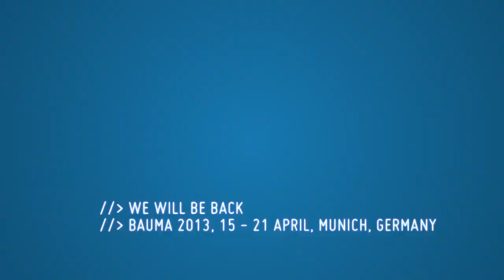Nylacast at Bauma 2013 - Visit us on Stand A5.412B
Nylacast will be exhibiting at Bauma Germany 2013 from the 15th - 21st of April in Munich.
Heres a video from Bauma and what to expect...if your exhibiting or visiting be sure to stop by and meet the Nylacast team in Hall A5 on Stand A5.412B